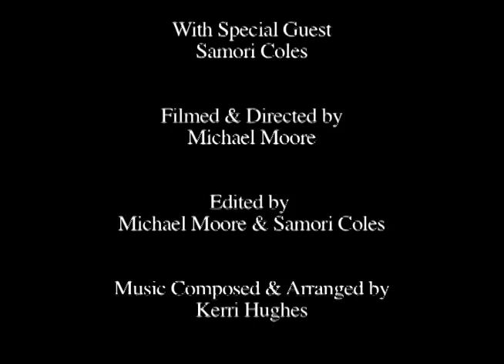LDB10.COM presents "In Session" with Kerri Hughes and special guest, Samori Coles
LDB10.COM's "In Session" is a music and arts entertainment interview program that features some of the most inspired, independent recording and performing artists in the Philadelphia, Tri-States (Philly, New Jersey, Delaware) area. Filmed on location at LDB10.COM's Philadelphia-based recording facilities, this episode features an interview with founder and proudcer of LDB10.COM, Samori Coles. Samori Coles is a Philadelphia-based Emcee/Musician. He has performed in clubs, venues and festivals in the Philadelphia-Tri States area for nearly a decade. Founder of LDB10.COM (formerly Lil' Drummaboy Recordings) Samori's job revolves around producing and recording numerous independent musicians, bands and artists.